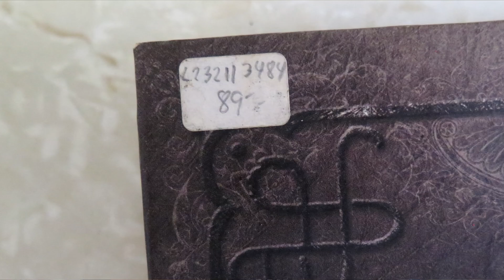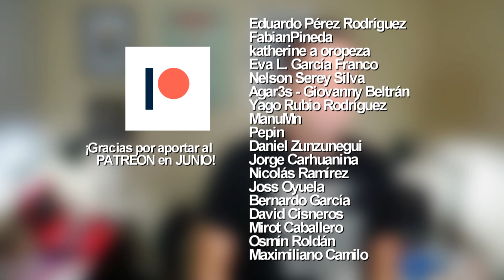Qué es La biblia satánica de Szandor Lavey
Resumen de la Biblia satánica. Mitos. Ideas. Conceptos. Mandamientos. Satanismo. Comentarios. Reseña. Libros. Papa negro. Szandor Lavey. Prohibidos.

▼▼ Música ▼▼